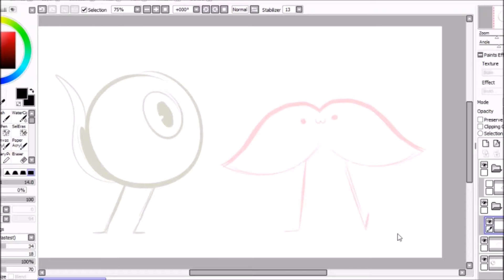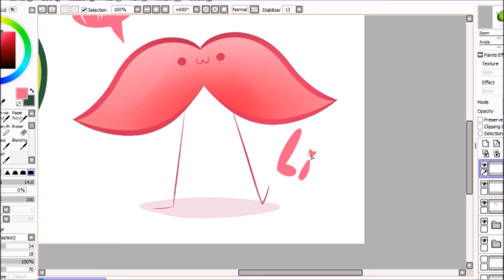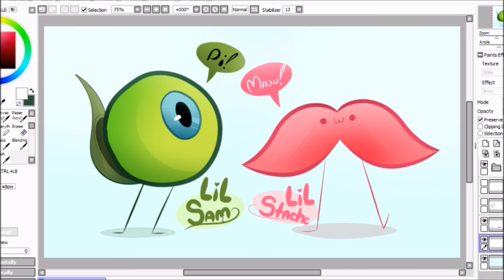Speed Character|Lil Sam and Stache|CherryTBomb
PLEASE READ MY ABOUT PAGE BEFORE ASKING QUESTIONS!
Woo another one done! Iv'e been sketching these little cuties for awhile now in my sketchbook and now their digital! I've been wanting to draw my version of Jack and Mark's mascots cause why not!
(I know Mark's mascot is supposed to be Tiny Box Tim but I wanted to be really creative with it sooo...Deal With It!